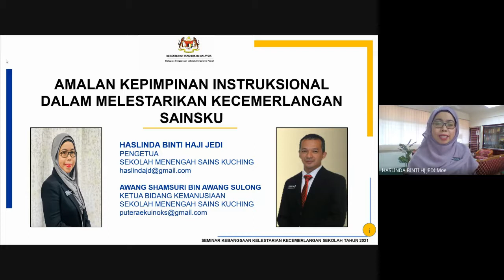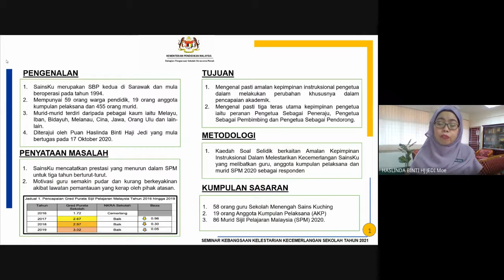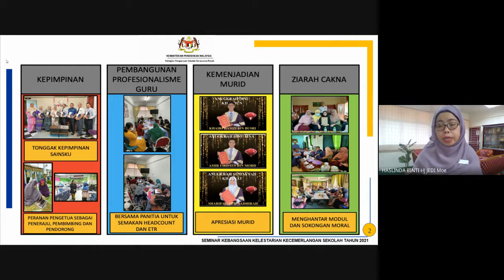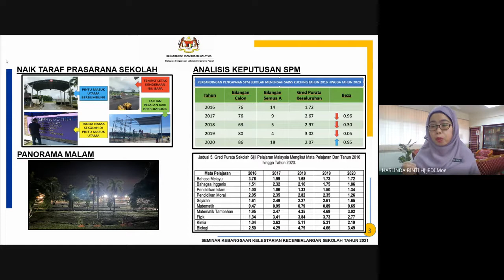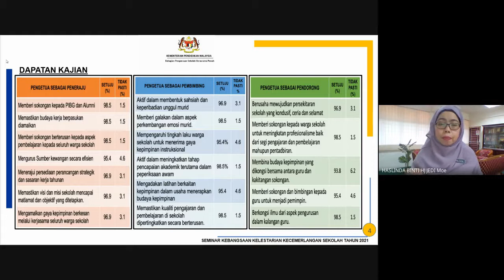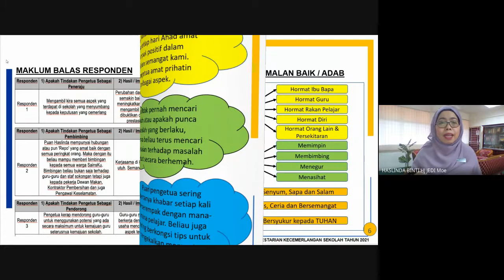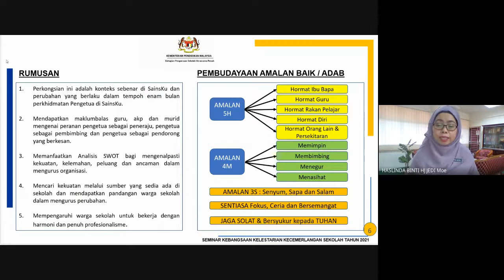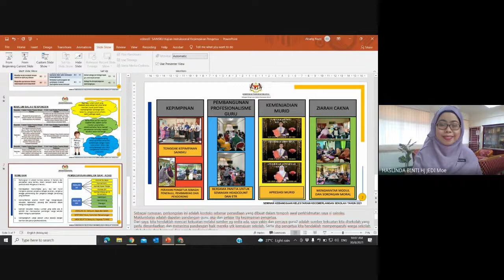LESTARI 2021: Sesi Pembentangan I - Sidang 1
Tajuk: AMALAN KEPIMPINAN INSTRUKSIONAL DALAM MELESTARIKAN KECEMERLANGAN SAINSKU
Pembentang: Puan Haslinda binti Hj. Jedi & Encik Awang Shamsuri bin Awang Sulong

SEMINAR KEBANGSAAN KELESTARIAN KECEMERLANGAN SEKOLAH 2021
Tema : Inovasi Pendidikan Dalam Norma Baharu: Melestarikan Kecemerlangan Sekolah